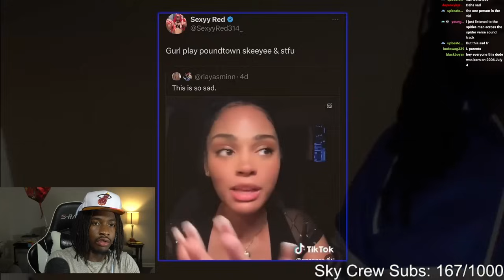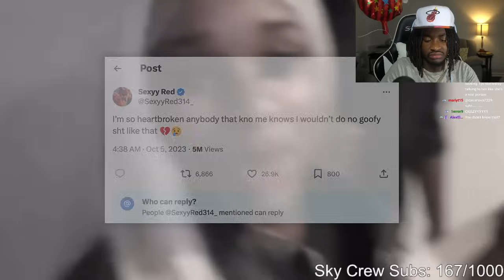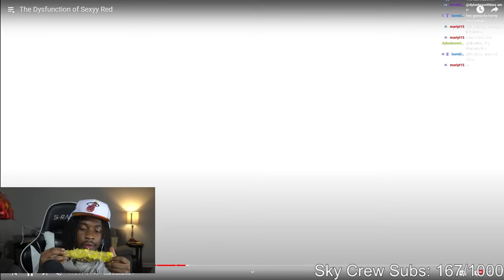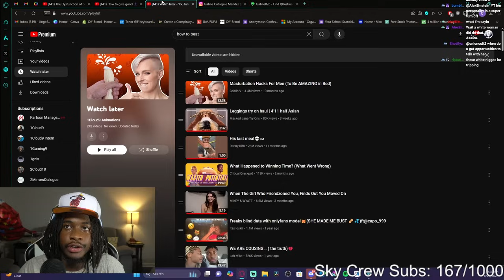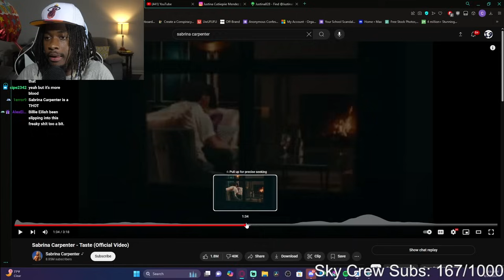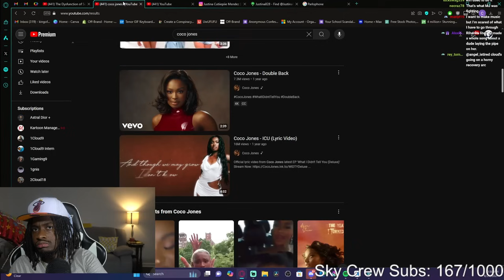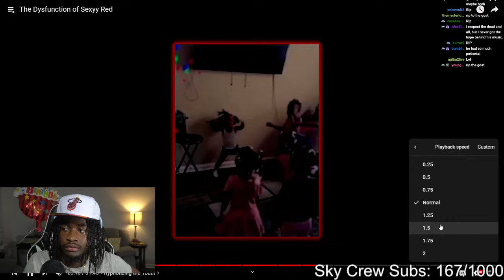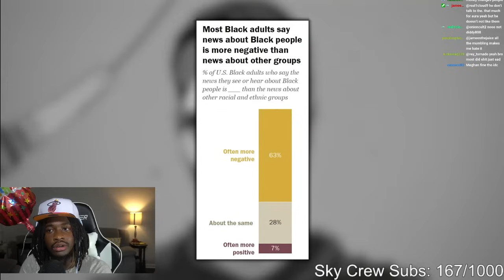Sexyy Red Ruined The Black Community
1Cloud9 Live